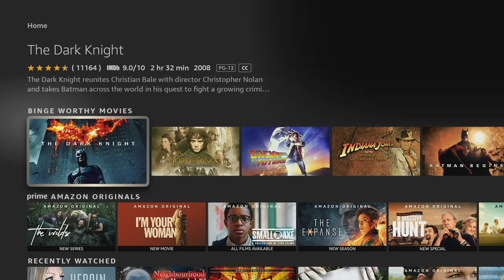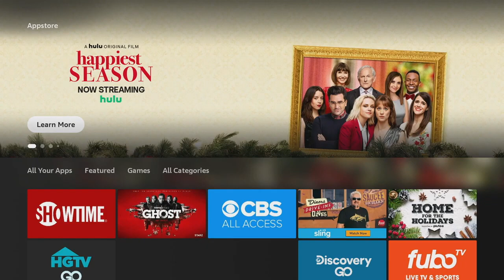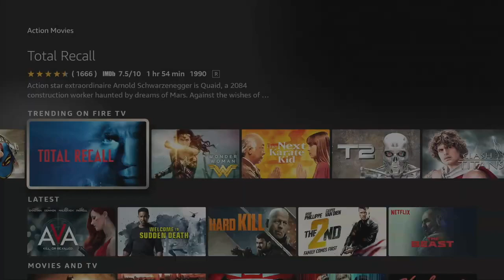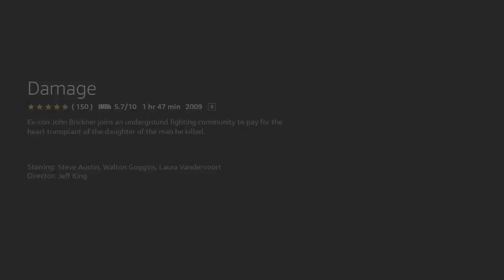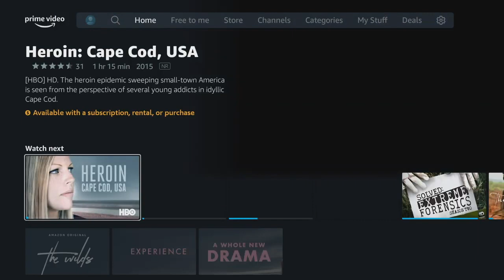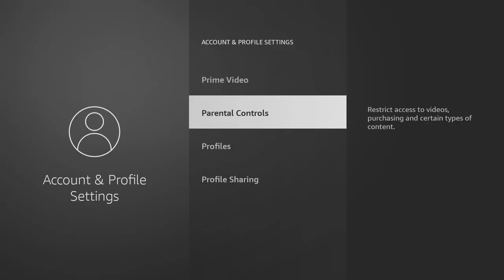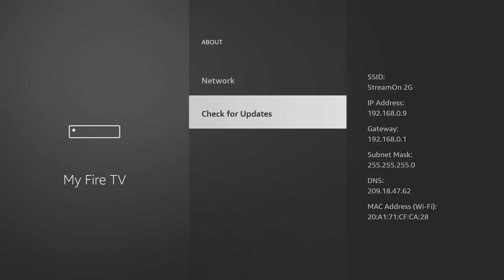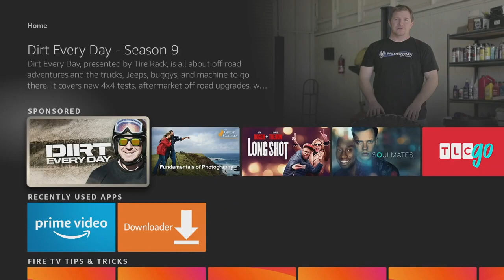New Fire TV interface Review and Overview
Revieew of New Fire TV Interface for Fire Stick. The Amazon Fire TV operating system got a whole new look with a recent update that has started hitting devices across the entire Amazon line up. The new look brings more content out front with a whole new way to look for it.

The New Fire TV interface still has all of the features you know and love but comes at it from a slightly different angle.